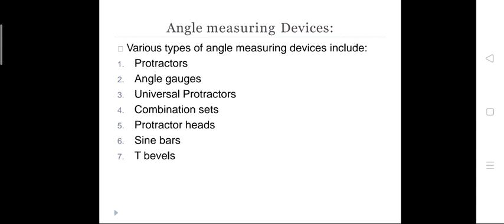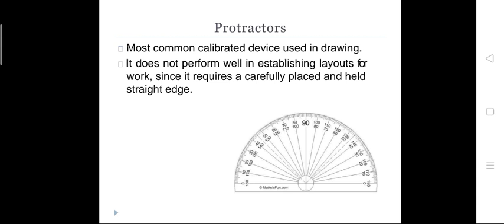Introduction to Angular Measurements by YNP